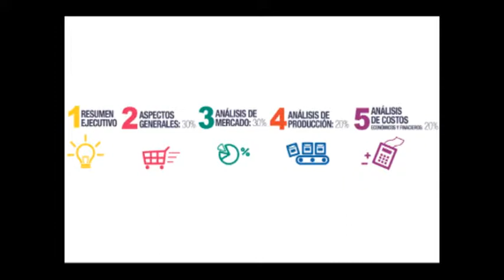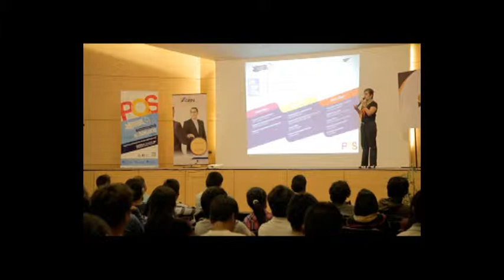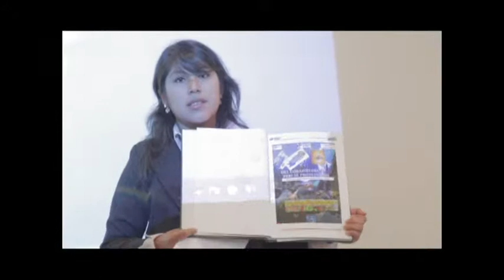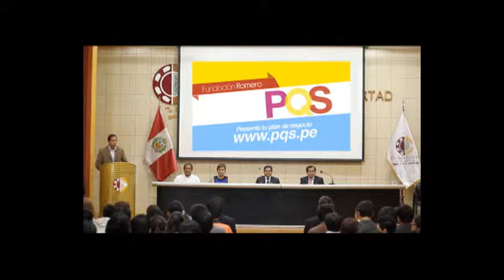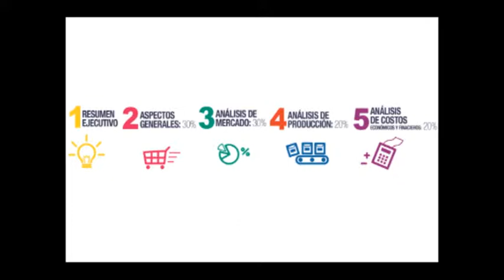Jóvenes emprendedores: Radio Universitaria difunde PQS2014 Fundación Romero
Entrevista en radio Universitaria de Huancayo, Junín sobre convocatoria de Fundación Romero para jóvenes emprendedores de institutos o universidades de todo el Perú. Plazo 11 de julio para enviar planes de negocio.